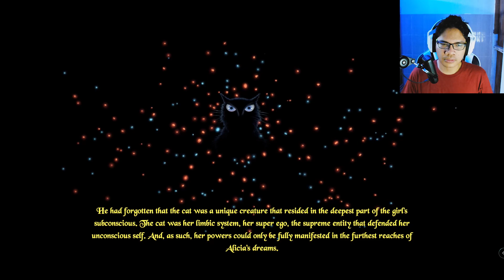Mereka Ternyata Para Guardian - The Darkest Tales [Part 14]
Yo gaessss!!
Di episode ini mulai terlihat bagaimana cerita asli dari The Darkest Tales. Tentu saja ini nggak lepas dari twist2nya dan aku suka sih ini twistnya. Semacam antara ketebak tp nggak terlalu ketebak. Kaya kalian mau nangkep sesuatu, udah yakin nih kalian kalo barang itu berhasil ketangkep tp ternyata luput dari genggaman tangan. Nah itu rasanya kita dikasih twist kali ini  wkwkwkwk.

Instagram: @bitethefood (well, ini akun pribadi isinya kulineran wkwkwk)

SUPPORTING!